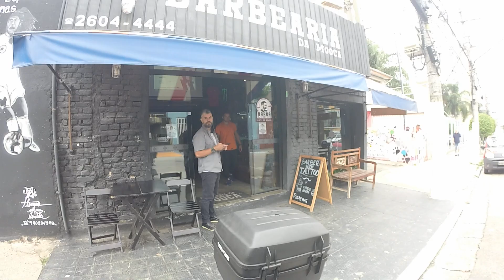COMO APARECER NO X-RACING? NOVA MODALIDADE DE MOTOVLOGS, OS PROFISSIONAIS DE X-RACING.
Seja bem-vindo ao Escape Na Cidade.
Aqui no motovlog temos a intenção de mostrar como é o funcionamento das motos no dia a dia. Como se comportam no trânsito, quanto gastamos com elas e se podem atender ao seu uso ou não.

Hoje piloto uma Kawasaki Z900RS, um modelo "classico-moderno" na marca que é uma releitura da Z1 de 1974. O fato de ser uma 4 cilindros desperta curiosidade nas pessoas, principalmente para o uso urbano e diário.

Acredito que conhecimento que não é passado pra frente não adianta nada, por isso, divido com as pessoas as minhas experiências.

Compre a sua ponteira agora!
Preço especial de lançamento.

Se liga nesses links... podem ser úteis para você!

Apoiadores do Canal:
Barbearia da Mooca

Use Corse - Ride Jeans
Fale com o Fernando e tire suas dúvidas, direto pelo WhatsApp
Acesse o site da Corse, conheça os produtos e compre com desconto:

Grupo de Conversa no Telegram, vem com a gente! É grátis!

Conheça o meu outro canal. Dois Canecos Moto Experience.

Moto:
KAWASAKI Z900RS - 2020